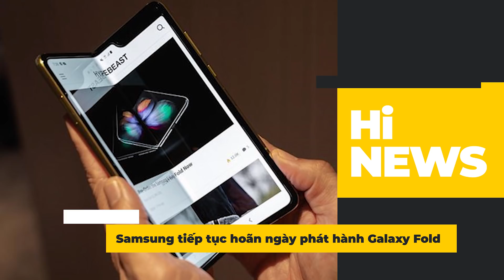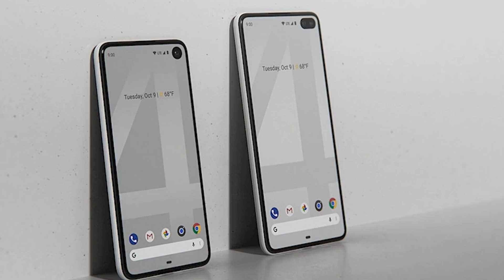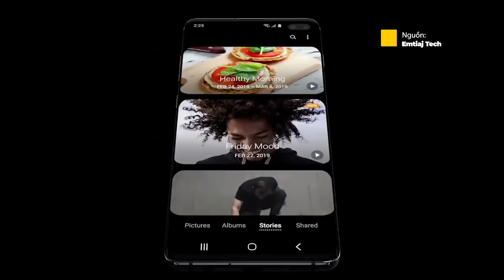Galaxy Fold tiếp tục bị hoãn ngày ra mắt, số phận sẽ ra sao? I HiNews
Bản tin công nghệ ngày 30/03/2019 của Thế Giới Di Động có các tin như sau:
1. Samsung tiếp tục hoãn ngày phát hành Galaxy Fold
2. Huawei Nova 5i lộ diện trên Geekbench
3. Xuất hiện ảnh dựng Google Pixel 4 với màn hình đục lỗ, thiết kế đẹp hơn iPhone 2019
4. Galaxy M40 lộ ảnh render, xác nhận màn hình Infinity-O và cụm 3 camera
5. Nhấn chìm Arsenal, Chelsea vô địch Europa League